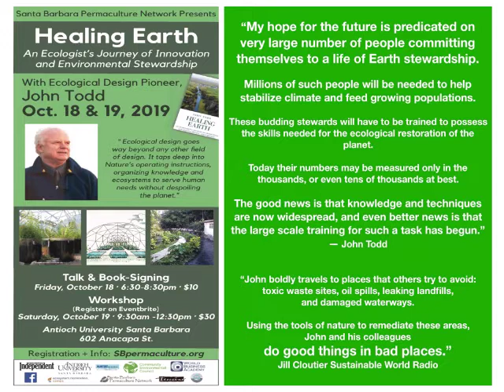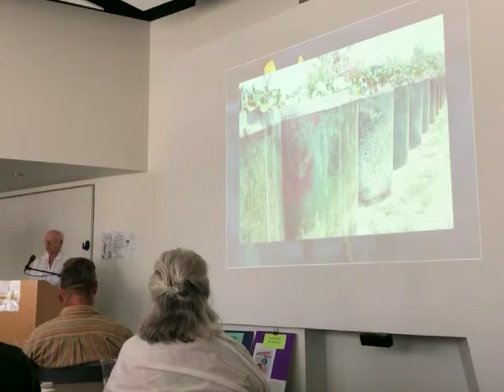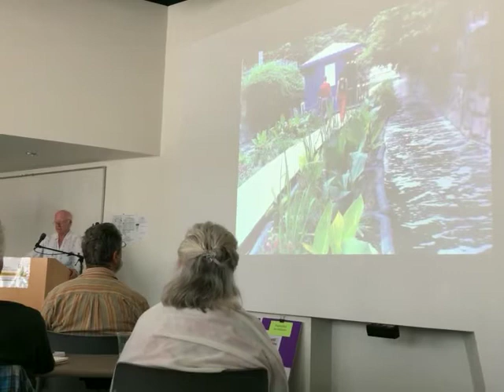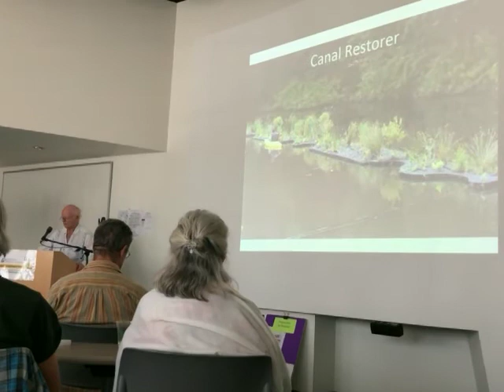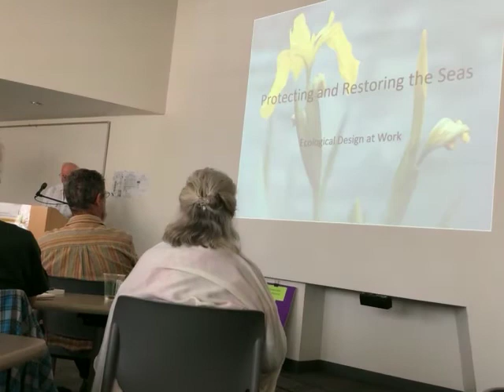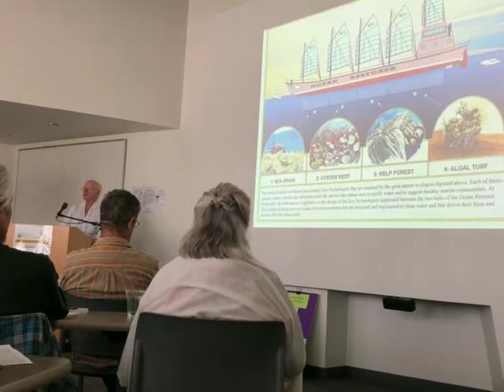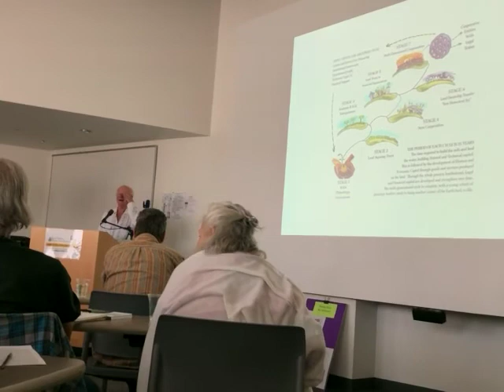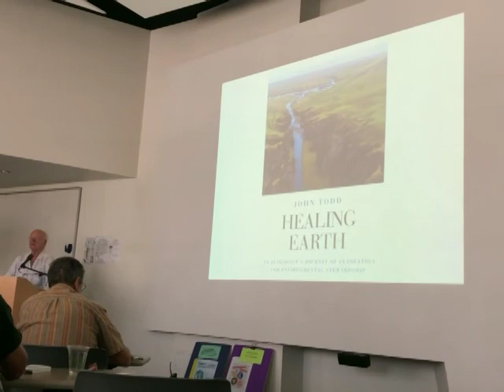Healing Earth John Todd Nov 19 2019 Intro with short Presentation Santa Barbara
LECTURE Healing Earth
An Ecologist’s Journey of Innovation & Environmental Stewardship with Author & Ecologist John Todd Short Intro Lecture beginning of Workshop
Location: Antioch University Santa Barbara Community Hall

A Community Event Hosted by
Santa Barbara Permaculture Network

Read More…

The solutions for the future are going to depend entirely on us becoming intimately attuned to the natural world - John Todd

Please join Santa Barbara Permaculture Network on October 18th & 19th for an inspiring two day event with renowned ecologist John Todd, sharing his newly published book, Healing Earth, An Ecologist’s Journey of Innovation & Environmental Stewardship.

A stand-out from the sea of despairing messages about climate change, well-known sustainability elder John Todd has taught, mentored, and inspired such well-known names in the field as Janine Benyus, Bill McKibben, and Paul Hawken.

Best known for his Eco-Machines, greenhouses with tanks filled with a variety of plants and other living organisms capable of turning sewage and wastewater into pure drinking water, John Todd is an evolutionary biologist working in the general field of ecological design.  Ecological design uses sunlight, biodiversity and natural processes to create clean water with the byproducts of natural gases and biological material.

John Todd’s work has spanned nearly five decades demonstrating how nature is capable of cleaning up some of the most toxic messes modern technology and the industrial revolution has unleased on the planet.  From old textile mills on the East Coast of America still polluting rivers and waterways, to ongoing oil spills, to luxury resort hotels, high rises, and even cities needing to solve present day sewage and water issues, John Todd has offered pragmatic visions of hope with his revolutionary ecological designs.

Todd’s recently published book Healing Earth, An Ecologist’s Journey of Innovation & Environmental Stewardship, chronicles many examples of workable engineering solutions for environmental problems, such as healing the aftermath of mountain-top removal and valley-fill coal mining in Appalachia; using windmills and injections of bacteria to restore the health of a polluted New England pond; working with community members in a South African village to protect an important river; and concrete suggestions for solving as yet unresolved issues related to the climate crisis.

John Todd is a biologist and the founder and president of John Todd Ecological Design.  He holds degrees covering the fields of agriculture, parasitology, tropical medicine, fisheries and ethology. In addition to new paradigms in an academic setting, he is the founder and president of Ocean Arks International, a non-profit research and education organization and co-founder of New Alchemy Institute, a research center that has done pioneering investigation into organic agriculture, aquaculture and bioshelters. In 2008 he received the Buckminster Fuller Challenge Award for the best idea and concept to help save the planet and humanity. In 2007 he was named one of the top 100 visionaries of the 20th century by Resurgence & Ecologist magazine, and in the “Genius Issue” of Esquire he was profiled as one of top 35 figures in “Inventing Modern America.”

NEW BOOK /Healing Earth-AN ECOLOGIST’S JOURNEY OF INNOVATION AND ENVIRONMENTAL STEWARDSHIP
By JOHN TODD
Foreword by Janine Benyus

Building the next generation of natural systems for the treatment of

Dr. John Todd - Founder
John Todd Ecological Design on Eco-Machines